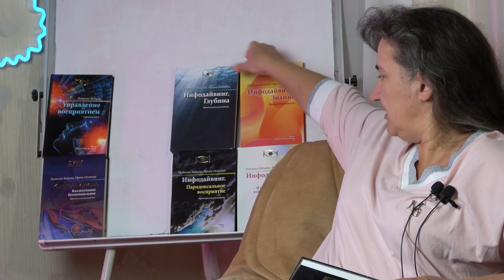Из дурки в счастье. Друкарня инфодайвинга.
Курс "Эпиперезаливка. Регресс. Миры" (в записи)
NEW! Клуб "Хочу в инфодайвинг!"

Книги и мерч доступны к покупке на сайт